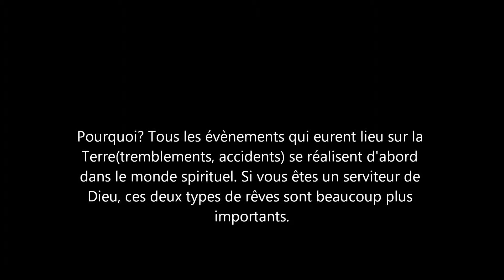Vos rêves et cauchemars sont beaucoup plus importants que vous ne le pensez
Vos rêves et cauchemars sont importants. Rien n'arrive par hasard dans ce monde.